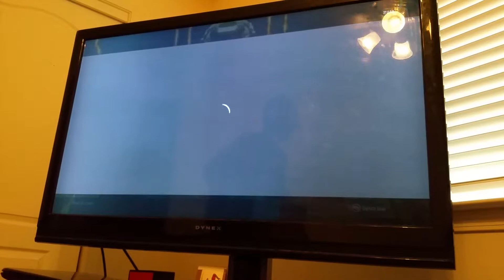Black ops 3